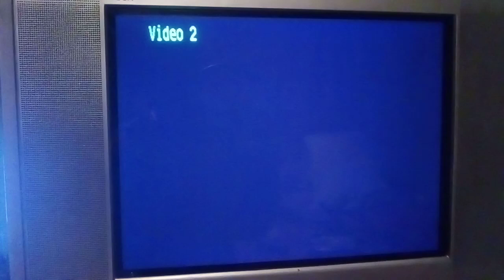PSone SCPH-101 Logo Corrompido #242 Mini Miedo Personificado